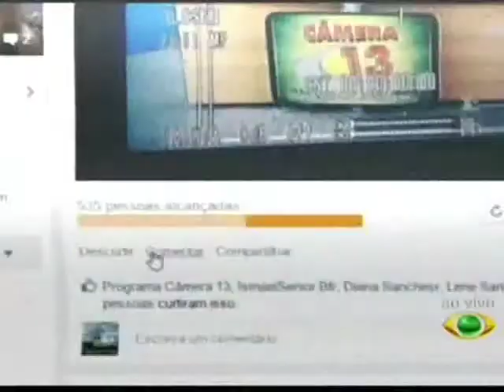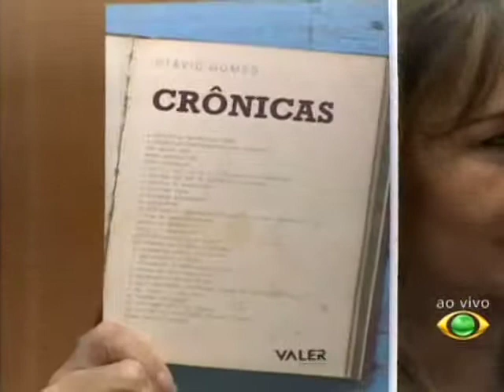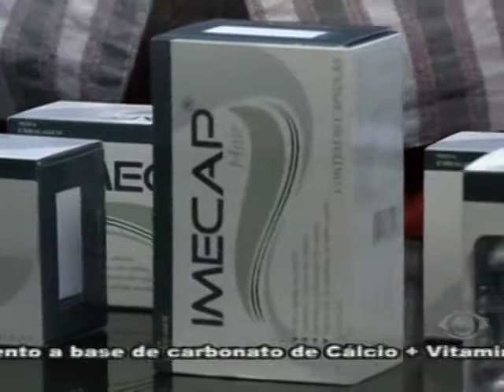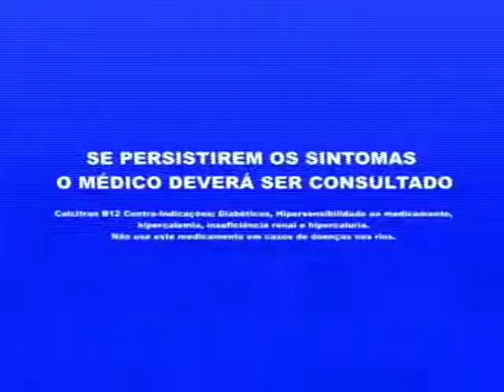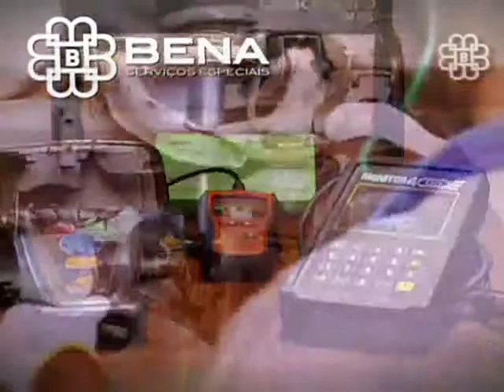CÂMERA 13 13.05.15